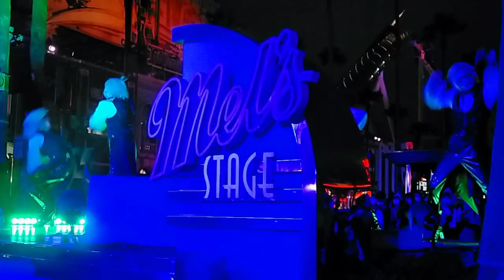2021.9.26 USJ ☁怪しい天気☁【👻ホラーナイト🧛ヴァンパイア🦇メルズ前】ジェームズさん 1回目18:20 スタート✨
見ていた📱の画面にポツポツと雨粒が…さっきまで天気予報は、17時までは☔後は☁だったのに、いつの間にか20時まで☔マークが💦
舞台に向かって右手から、スモークがモクモク出てくるので、🎥も📸も、撮りにくいかもしれません(^_^;)